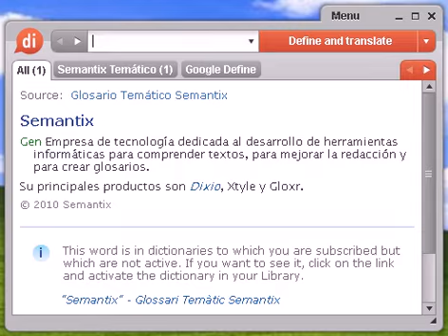Definición de maquinaria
maquinaria, diccionario, definición, significado, español, castellano, dixio, maquinarias